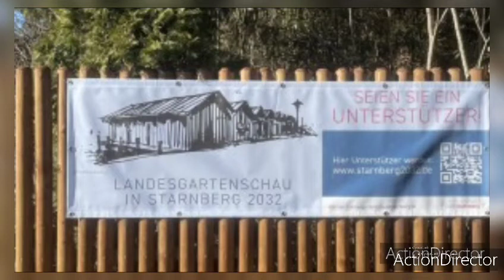Starnberger Wittelsbacher Haus steht zum Verkauf